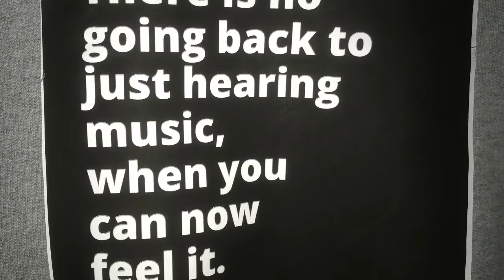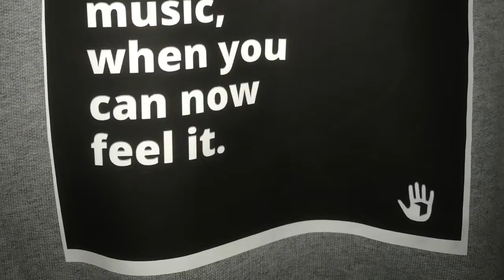Numb (Freestyle)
Free Bars